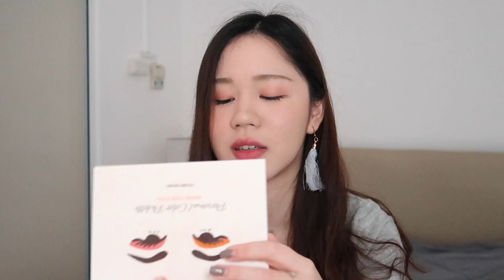⭐️เมคอัพที่สุดแห่งปี BEST MAKEUP 2018 | pattypieee